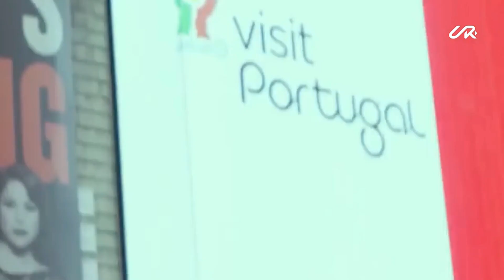Cristiano Ronaldo 2025 - Lenda Viva (CR7) | Full Song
UR · Cristiano Lenda Viva | Living Legend 2025
Uma Homenagem a Cristiano Ronaldo
A Tribute to Cristiano Ronaldo ________________________________________________
This song captures Ronaldo’s journey, from his beginnings to becoming a global icon, with powerful imagery and emotional depth, honoring him as a true legend.
Título: "Lenda Viva"

Verso 1:
Nascido na Ilha, onde o mar é forte,
De um sonho fez-se a sorte.
Cristiano, menino, ousou sonhar,
E contra o mundo decidiu lutar.

De botas gastas e olhar certeiro,
Naquele campo era só um guerreiro.
Passou por sombras, venceu o destino,
Ronaldo, hoje és luz, és divino.

Refrão:
És lenda viva, és inspiração,
Tua força move uma nação.
Do nada ao topo, és campeão,
Cristiano, orgulho do nosso coração.

Verso 2:
Entre aplausos e gritos de emoção,
Cada golo é pura superação.
Não há limites, nem céu, nem chão,
Para o homem que venceu o leão.

Madrid, Turim, Lisboa, Manchester,
Por onde passas, marcas e deixas poder.
Cada passo é um rumo, é um marco, é vitória,
CR7, eterno em nossa memória.

Ponte:
Nas horas difíceis, foste gigante,
Na dor, no suor, seguiste adiante.
Ergueu-se o campeão, forte e valente,
O mundo inteiro aos teus pés, presente.

Verso 3:
Nas quedas, renasces, como a águia voa,
Teu nome ecoa, a chama não apaga.
Com cada luta, renovas a fé,
És rei, Cristiano, com poder nos pés.

De ouro, de glória, tu te revestes,
Com o peso do mundo em teus ombros celestes.
O tempo passará, mas sempre recordarão,
O herói, o gênio, o campeão.

Coda:
Lenda viva, que o tempo eterniza,
Cristiano, a estrela que ilumina.
Tua jornada jamais se apagará,
O mundo lembra — para sempre brilharás.